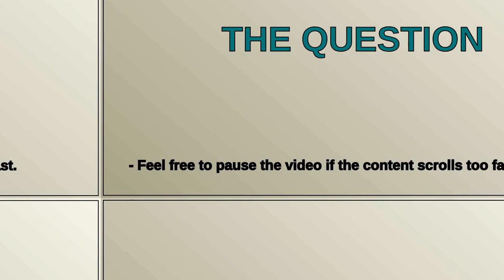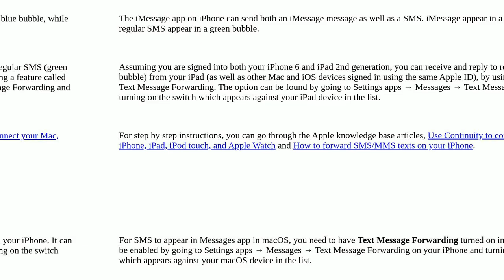Apple: My SMS are not displayed in macOS Messages app anymore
My SMS are not displayed in macOS Messages app anymore

A special thanks goes out to the community

  messages macos sms